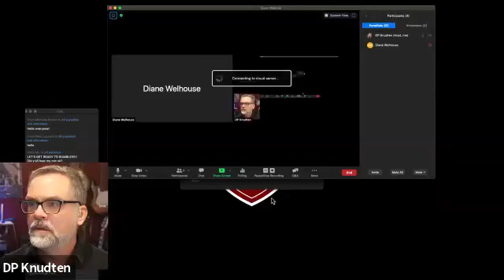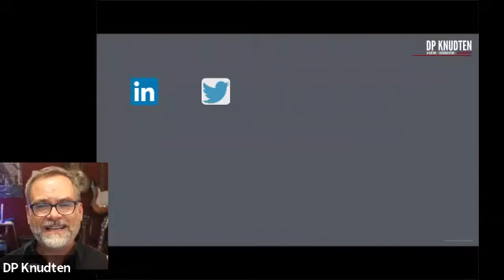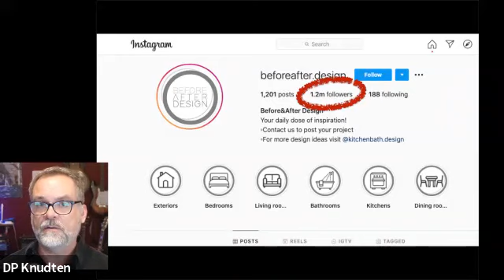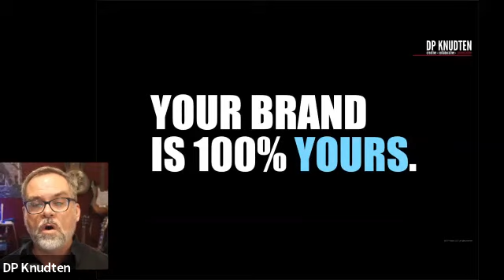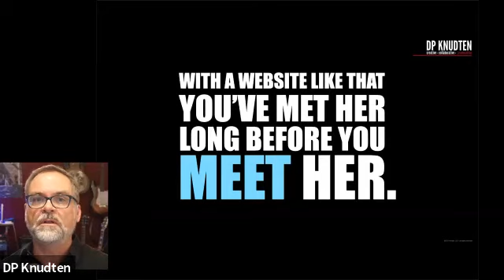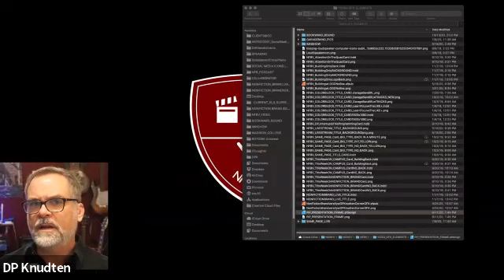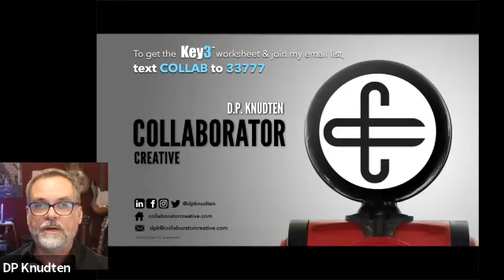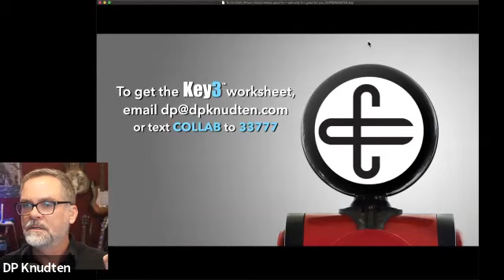What's Social Media Good For–And Why It's Good For You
Love it—or hate it—social media is here to stay, and a growing part of every comprehensive marketing plan.

In this fast, fun and informational webinar, author, podcaster, and all around NonFiction Branding™ evangelist D.P. Knudten will make the case for social media and share a handful of techniques that you can use in your social sharing starting starting the second the webinar is over.

Don't miss this chance to get your assumptions about social blown out of the water, and the ammunition to arm your social strategy to win the battle online.